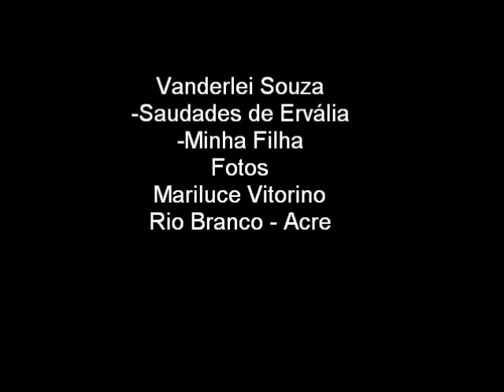Mariluce Vitorino - Acre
Minha amiga do Acre Mariluce Vitorino